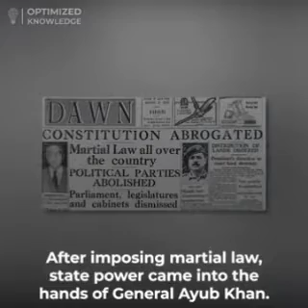Character assassination of Fatima Jinnah by Ayub Khan (Pak Army)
These satanic people of army from the start were hungry for power

Corrupt abd sick people of Pakistan army along with their corrupt friends.